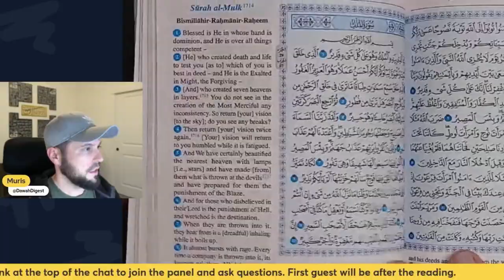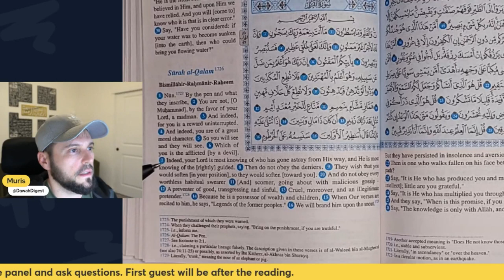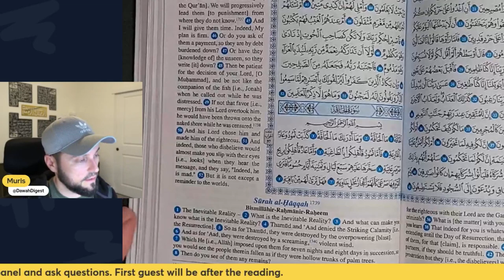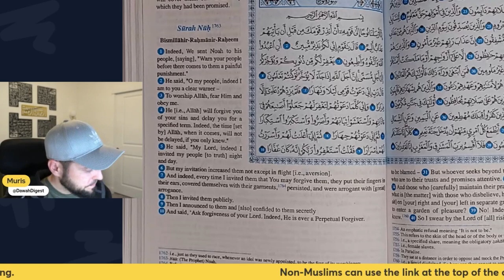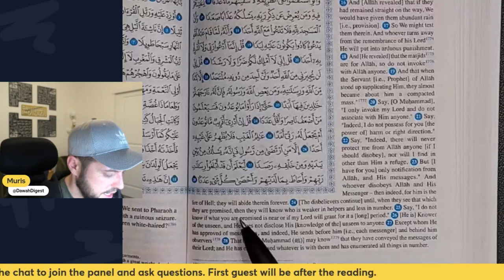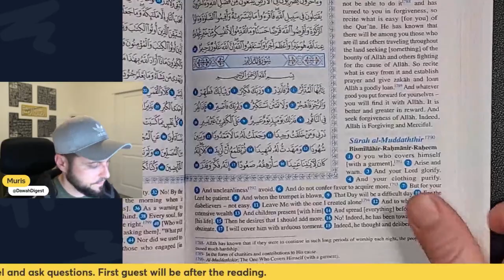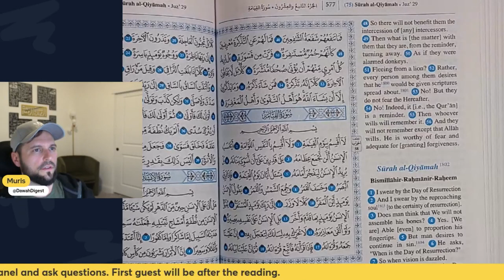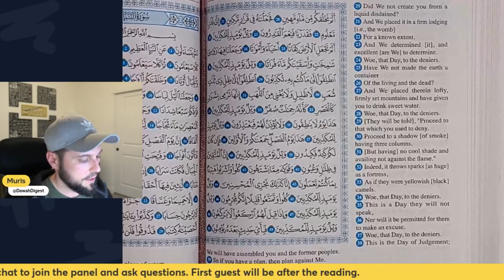Reading Quran in English | Ramadan 2024 | Juz 29 of 30